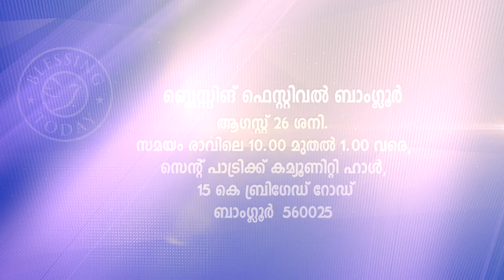Blessing Today 1696 (16 Aug 2017)